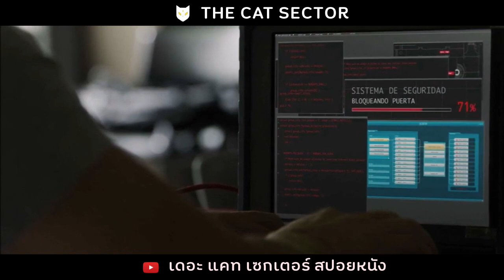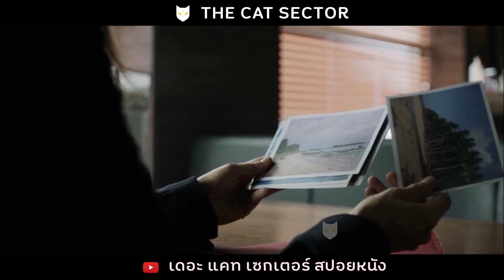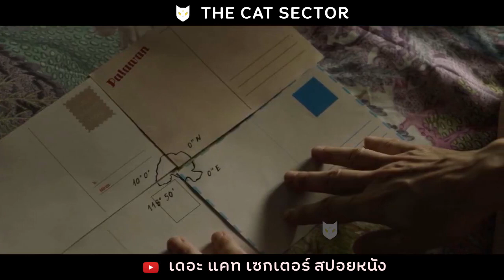Money heist ภาค2 มัดรวม สรุปเนื้อเรื่องทั้ง ซีซั่น 2 บทสรุปการปล้นครั้งยิ่งใหญ่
ติดตามที่ช่องของ  The catsector  ยูทูป
เดอะ แคทเชกเตอร์    ติดตามเพจ Thecatsector

เรื่องอื่นที่น่าสนใจ

เด็กวัยรุ่นโครต รวย  อัจฉริยะตั้งแต่อายุ 18 (สร้างจากเรื่องจริง)

33 คนงานถูกฝังทั้งเป็นใต้เหมืองทองคำ อายุกว่า 100ปี ที่ถล่มลงมา(สร้างจากเรื่องจริง)

นักโทษประหาร ในคุก ที่ใครก็ต้องอึ้ง  แดนสุดท้ายของชีวิต (สปอยหนัง)